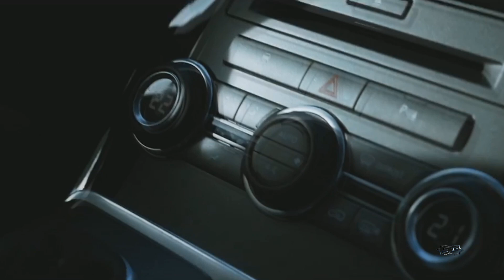ОЧЕРЕДЬ ЗА СЧАСТЬЕМ...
ОЧЕРЕДЬ ЗА СЧАСТЬЕМ... музыка Евгения Птичкина на стихи Михаила Пляцковского, исполняет Ольга Остроумова, из кинофильма "Чаша терпения".